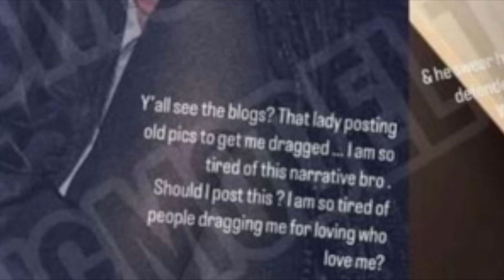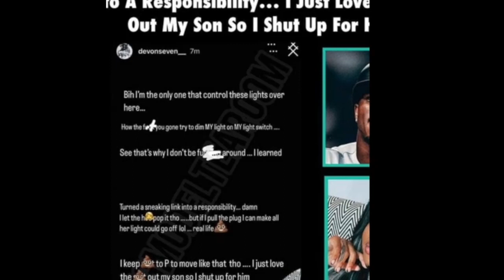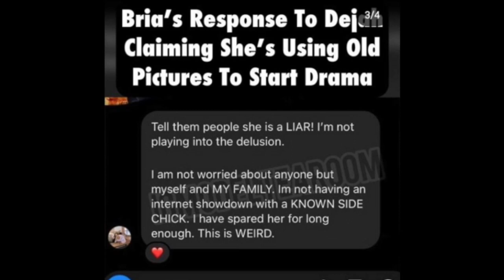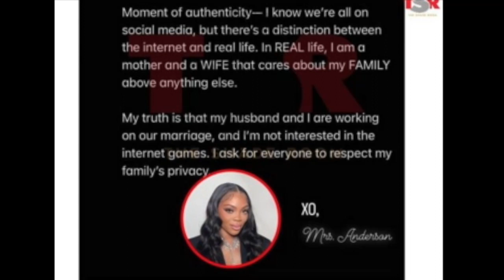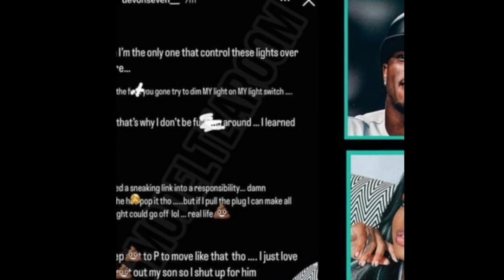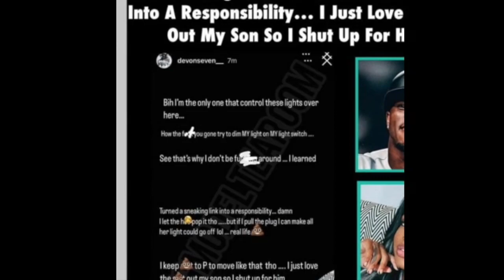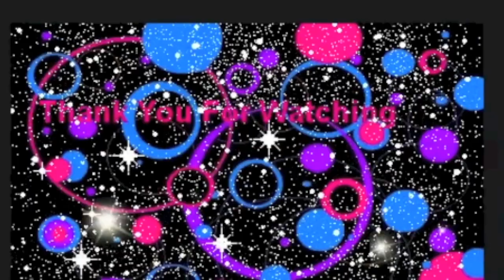Tim Anderson SIDE CHICK BLAST Tim To Prove She's Not A Side Chick (Wife Bria Says She Is A LIAR)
Tim Anderson's SIDE CHICK Exposes Him To Prove She's Not The Side Chick (Wife Says SHES Liar)